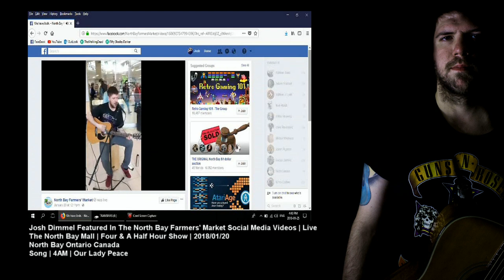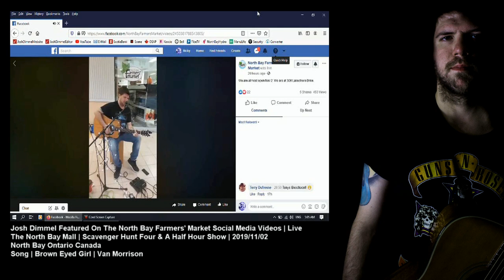Josh Dimmel | Performing At Malls & Buildings